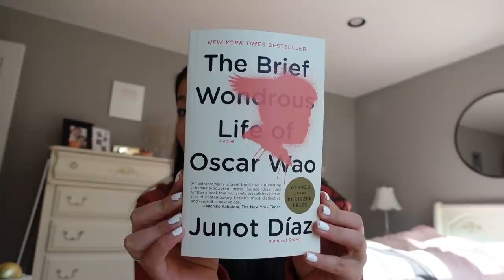PRODUCTIVE *SPRING* DAY IN MY LIFE! (chores, errands, spring cleaning, youtube editing, & more!)